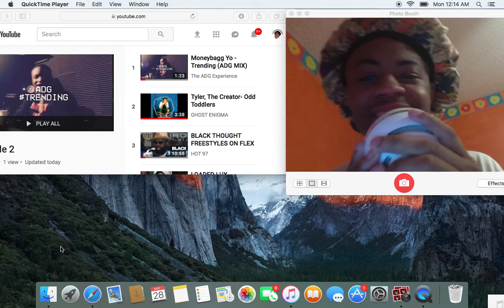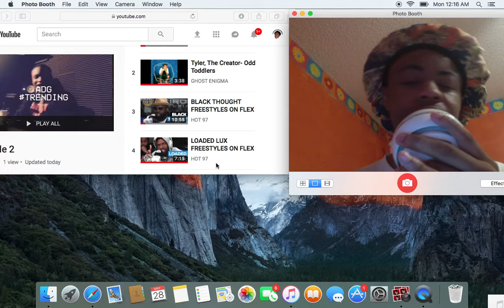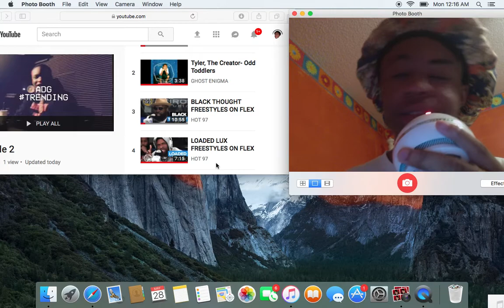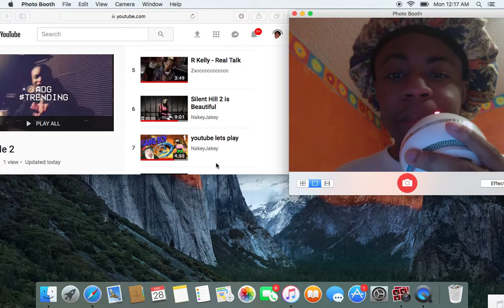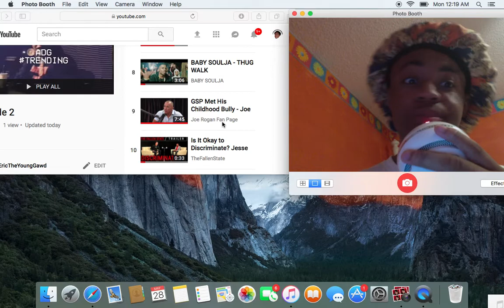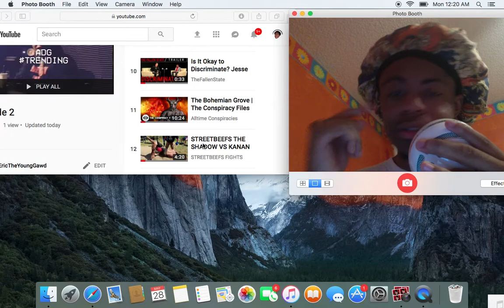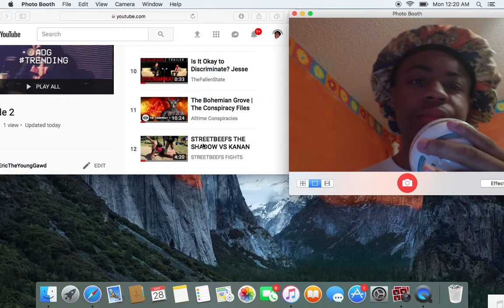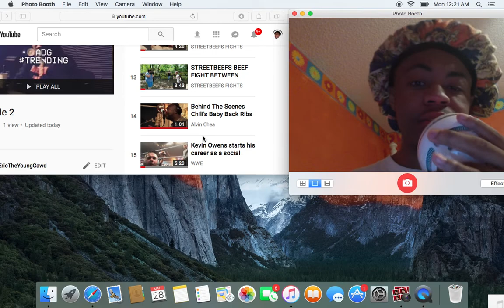Eric's Fav videos of the week Episode 2.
we byke at it.